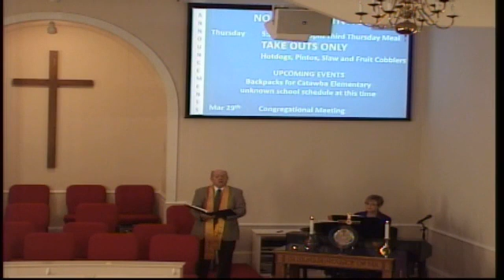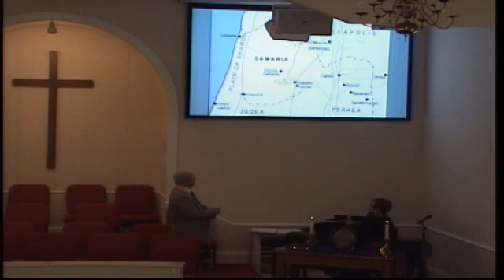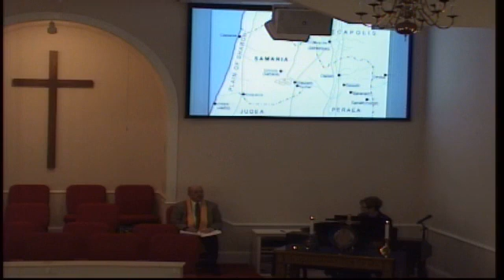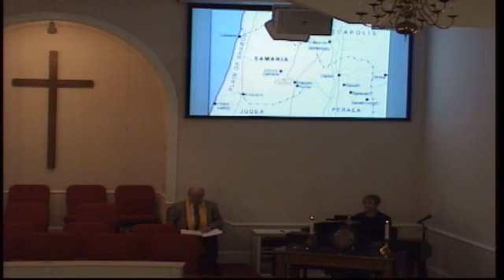2020_03_15 "Meeting the Samaritan Woman"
Live Streaming recording from Sherrills Ford Presbyterian Church, Sherrills Ford, NC  Pastor Russ Reighley